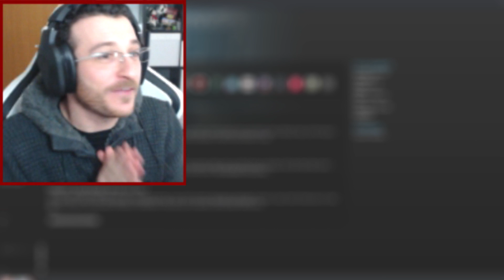TAKEDOWN: Redez se ne va!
Su questo gioco può succedere di tutto, ma proprio di tutto, ormai lo sappiamo... ma quando Redez decide di alzarsi ed andarsene, vuol dire che il segno è stato sorpassato.